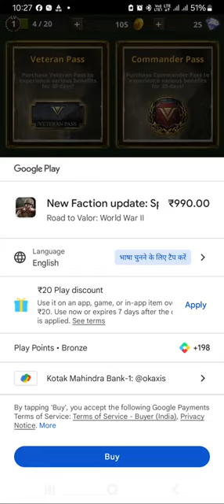road to volar game